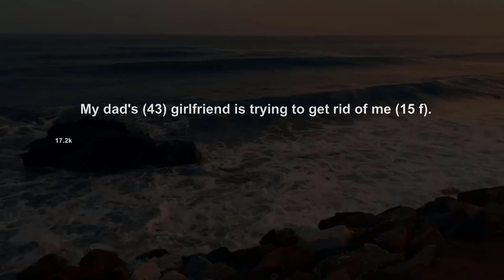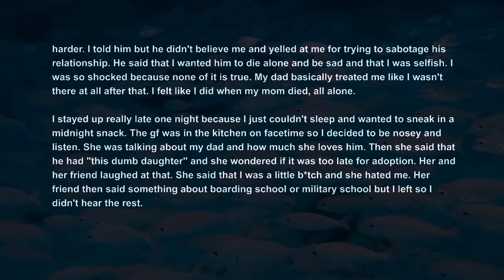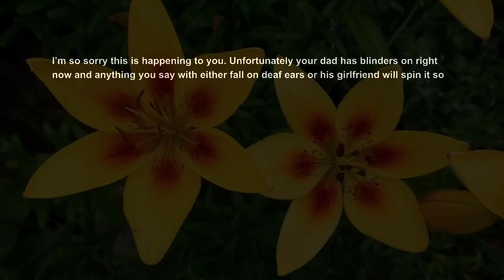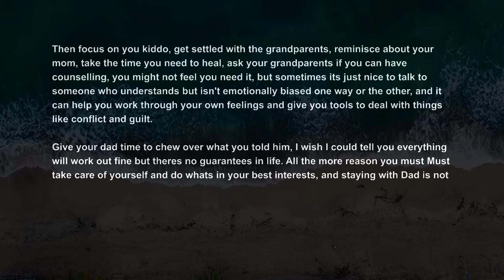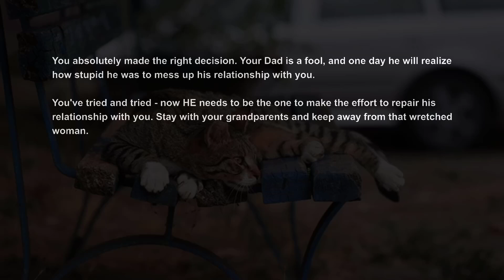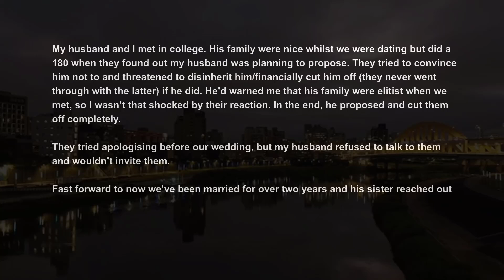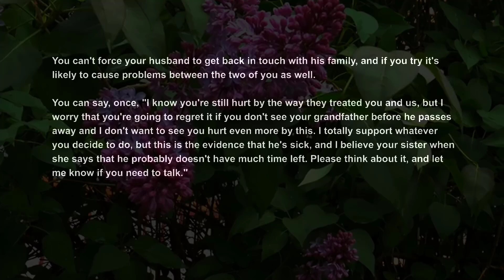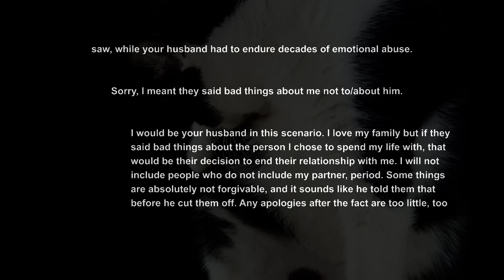UPDATED Dad's GF Is Trying To Get Rid Of Me, But He Says I'm Just Jealous Relationship Advice